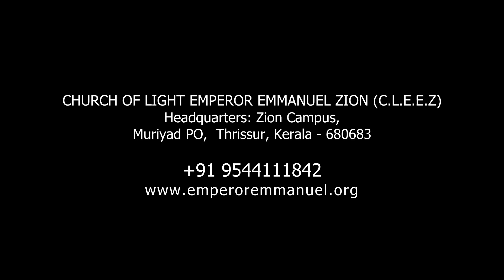ദൈവത്തിൽ വിശ്വസിക്കുക എന്നാൽ ആരിലൊക്കെ വിശ്വസിക്കണം